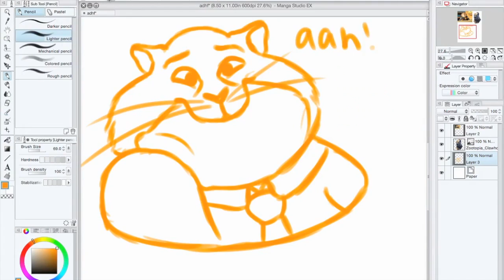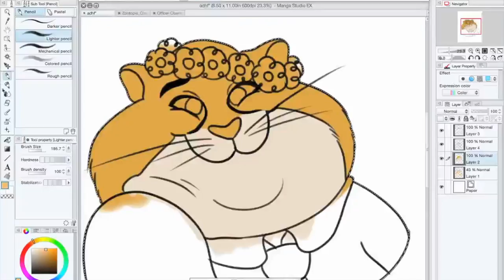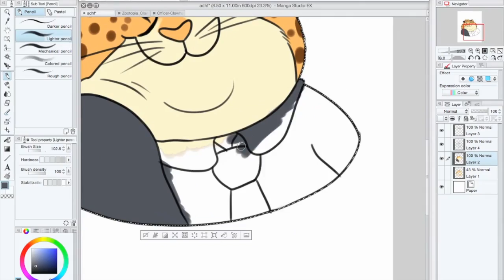Speed Painting: Officer Clawhauser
I just saw Zootopia and I had to draw him! He's my son!!